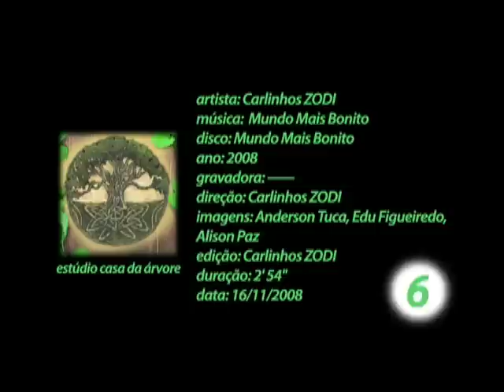Carlinhos ZODI - Mundo Mais Bonito - clipe oficial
Videoclipe oficial da música Mundo Mais Bonito do ZODI com participação especial do surfista Fabio Gouveia.